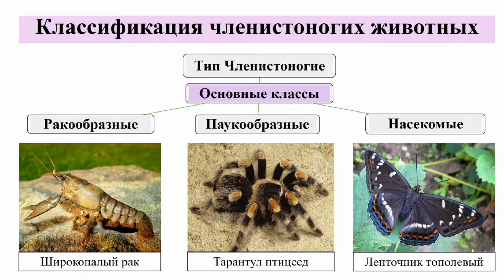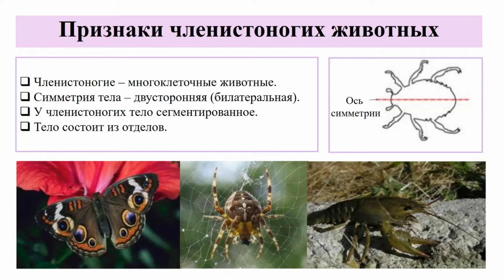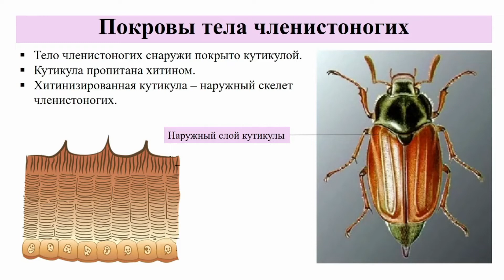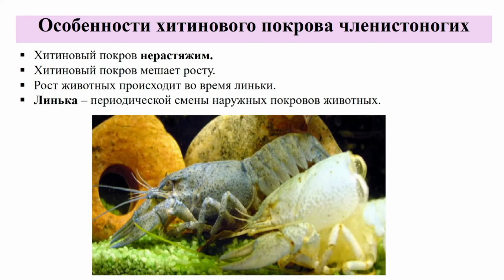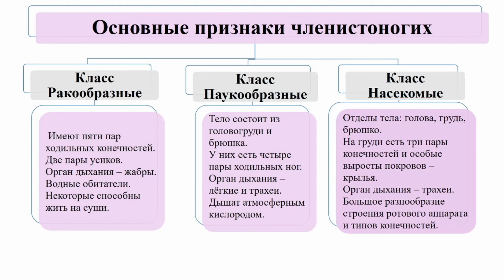Тип Членистоногие. Тема 14. Общая характеристика типа Членистоногие